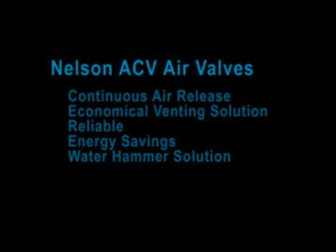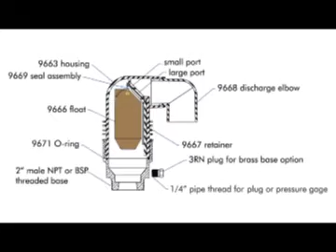Nelson Irrigation ACV Air Control Valve for Irrigation Systems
The Nelson ACV200 Air Control valve is outstanding for controlling air in irrigation systems. The ACV200 provides all three types of air control in one valve:
Air relief
Vacuum air relief
Continuous air release under pressure
The unique design of the Nelson ACV automatically does all functions
The ACV features all corrosion resistant materials and a working pressure up to 200 psi. The discharge elbow has a protective screen.